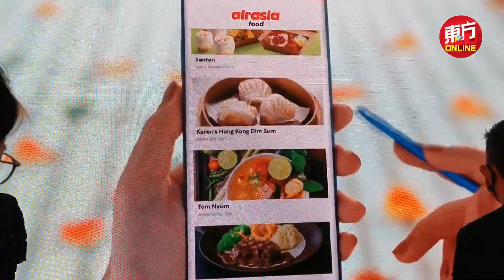亚航集团正式易名Capital A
亚航集团 （ AirAsia Group）今日宣布正式更名为 Capital A 公司 （ Capital A Berhad)。

该集团总执行长丹斯里东尼费南德斯今日在记者会上表示，集团更名是一个重要的里程碑，标志著集团进入了一个新时代，“我们不再只是一家航空公司”。

“早在新冠疫情爆发前，我就一直坚定地打算利用我们20多年来积累的强大数据，并采用行业领先的新技术来提供广泛的产品和服务。大流行使我们能加快这一战略。”